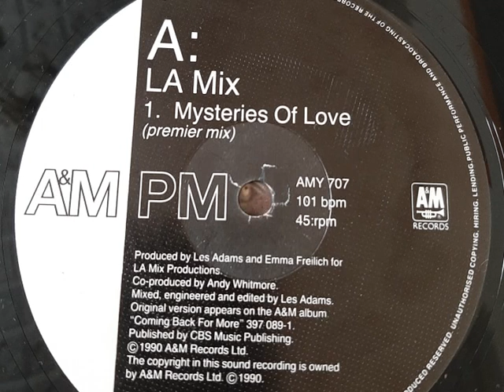LA Mix - Mysteries of Love - A side 12" single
Released: 1990